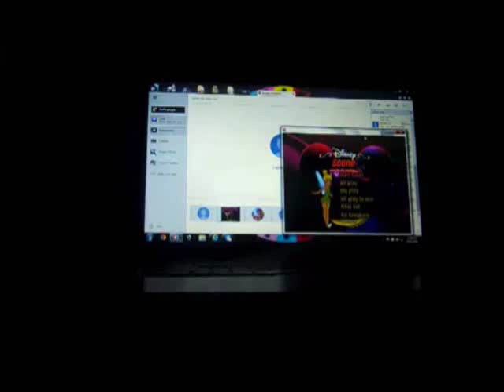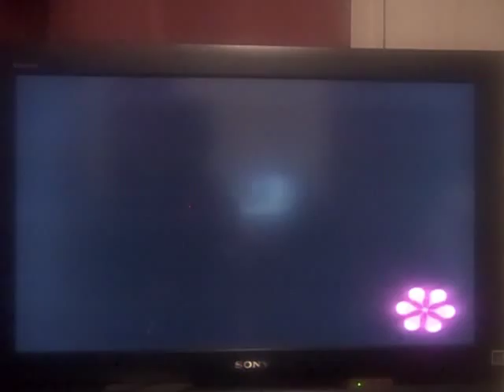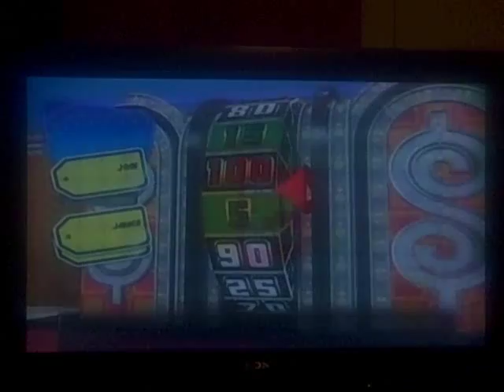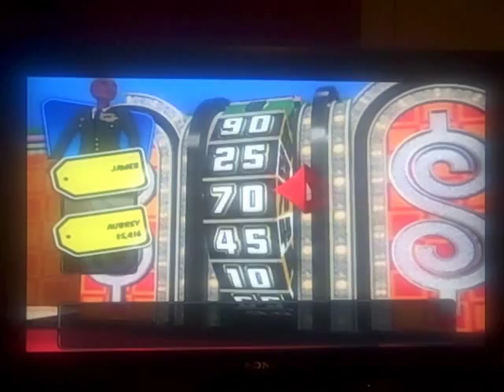Nintendo Wii The Price is Right 2010 Edition 3rd Run Game #3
Here is my 3rd game of The Price is Right 2010 Edition for the Nintendo Wii, in which right now, I have won $55,832. Will I be able to win more? Watch to find out, and enjoy!